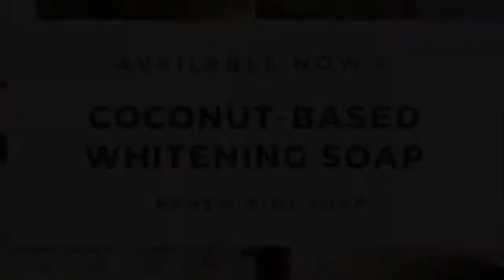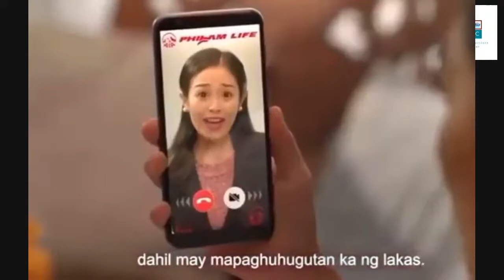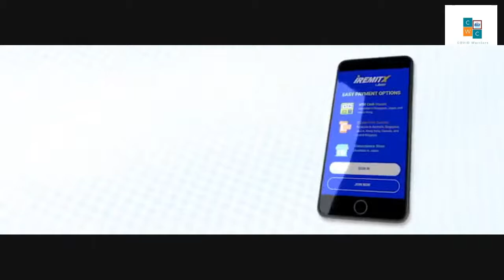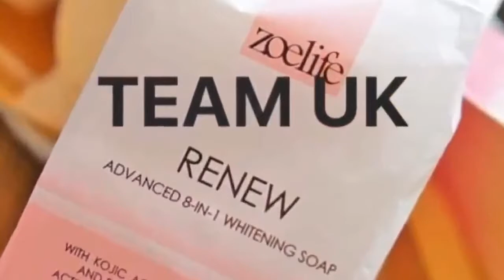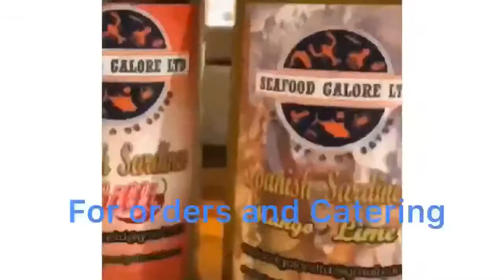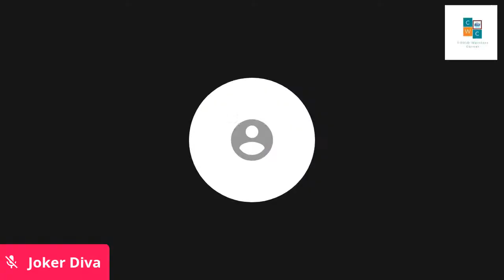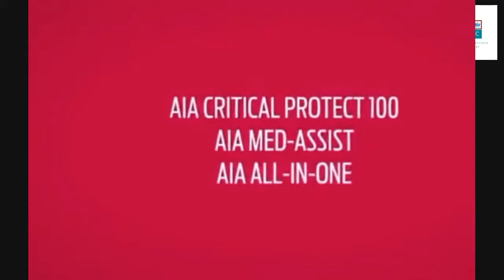Pre-Christmas with Actress Cai Cortez/ Al Andres/ Isabelle Flor/ Dylan Eniola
Enjoy this Saturday December 19, 2020 at 12 Noon (UK) and 08PM (Phil) at Dear Joker Diva of Covid Warriors Corner. Enjoy this pre-Christmas live streaming for all the families globally and let's start the Christmas carols with Al Andres from Philippines, Isabelle Flor of London and Dylan Eniola of Dublin, Ireland plus a bonus  guest from a Philippine Talented Actress... Cai Cortez.  Stay at home and be safe this Christmas.